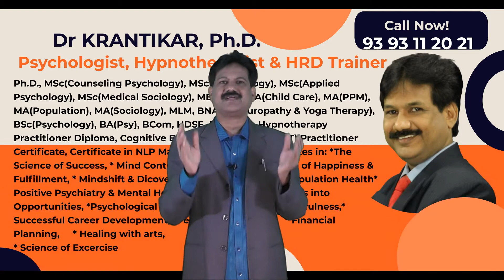Over is Worse-అతి అనర్థహేతువు -Too much is bad | Dr KRANTIKAR| Psychologist | Hypnotherapist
This old proverb is a guide for doing anything in moderation. It helps us to live a balanced life. It also helps to give attention to each aspect of our life. It is quite natural that whatever we like we like too much. But it proves in long term bad.